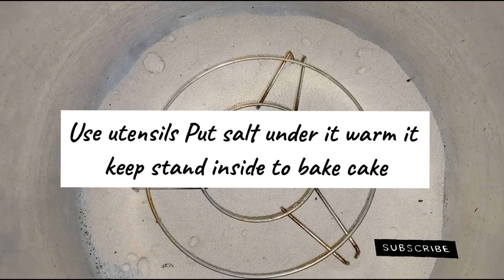SPONGE CAKE | WITHOUT BAKING POWDER | SUPER SOFT CAKE | WITHOUT OVEN | EASY RECIPE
Ingredients & process:
 3 cup all purpose flour
3 sugar
4 egg
1 cup refined flour
2 sachet eno
1 tea spoon  vanilla essence
half cup of milk

first of all mix eno sachet in all purpose flour

then take a bowl add 4 eggs , vinilla essence and beat it
add sugar and beat it again ,
once it becomes frothy add oil and beat it .

after it become fluffy add all puspose flour in it
( keep in mind that do not mix it too much by adding flour

once flour is mixed , pour batter in mould .

place a wire stand & pre-heat ( 5-6 min)

brush oil and sprinkle some flour in it

cook in low medium flame for 50 to 55 mins

cake is ready , let it cool completely

remove from mould .